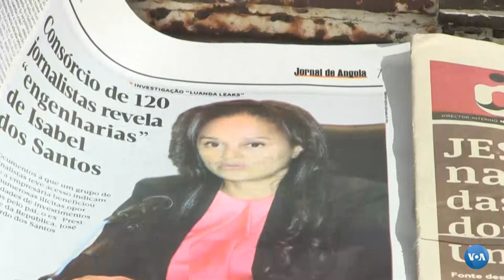Luanda Leaks: Comentários de Vicente Pinto de Andrade e Salvador Freire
Vicente Pinto de Andrade e Salvador Freire comentam os últimos acontecimentos sobre o Luanda Leaks